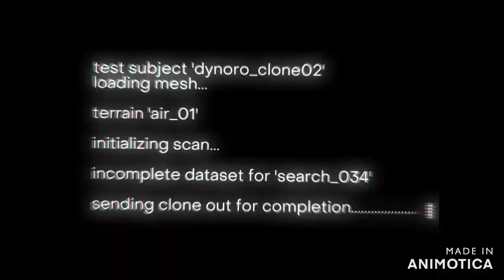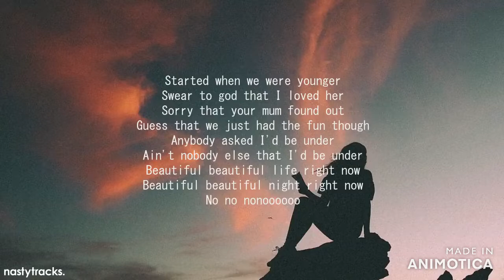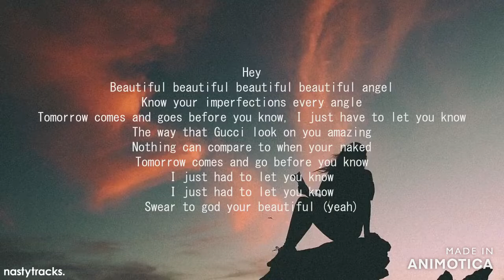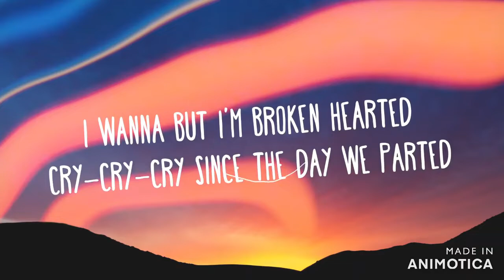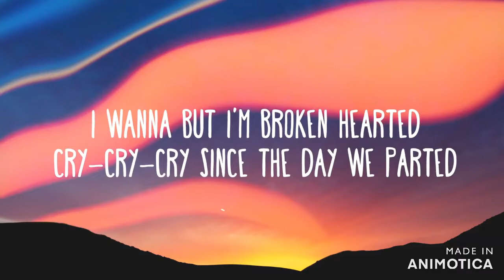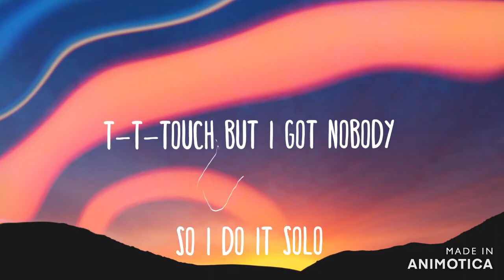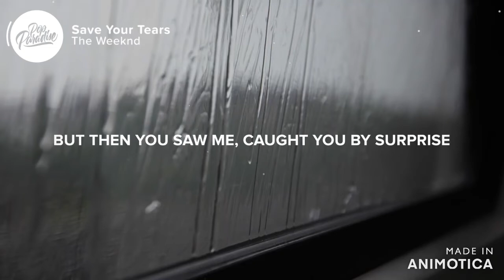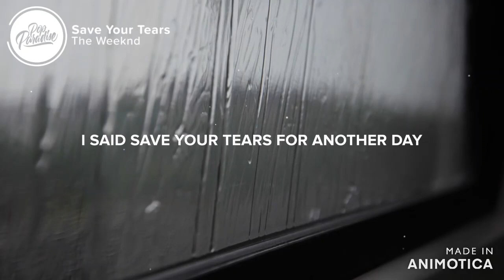24 abril 2022